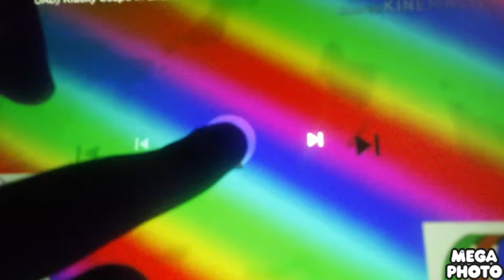Klasky Csupo in Enchanced with Rainbow and Colors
Credit to MVE123HD/SolResEffects.